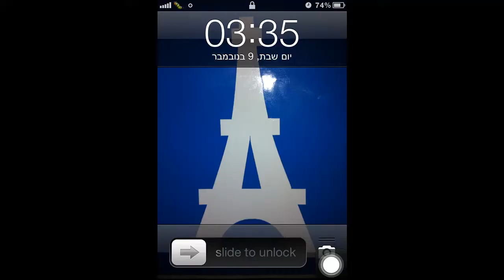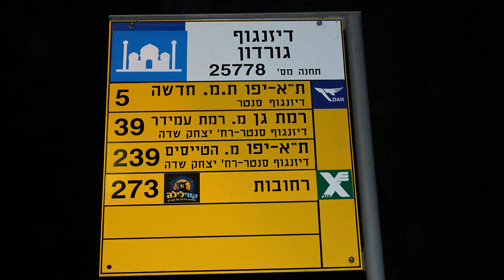Guerilla Design - Stickers bus stop hack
פרויקט של שניר פרטוש, מור לוי, שירה שטנגרטן ונעה בג'ה.
חברי הקבוצה בחרו להחליף אייקון קיים שכולנו מכירים באייקון חדש וזאת על ידי הדבקת סטיקר על הישן מבינהם. הפעולה כביכול קטנה אך משפיעה על משהו שמביטים בו יום יום, האם הקהל ישים לב?
נעשה במסגרת קורס עיצוב גרילה ושיבושים במרחב הציבורי בהנחיית לוקה אור במכון הטכנולוגי בחולון.